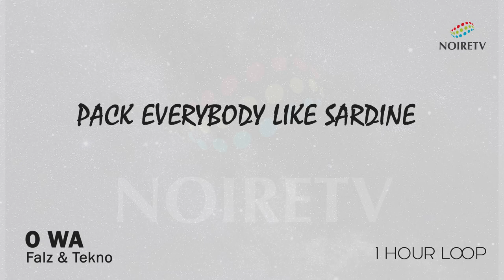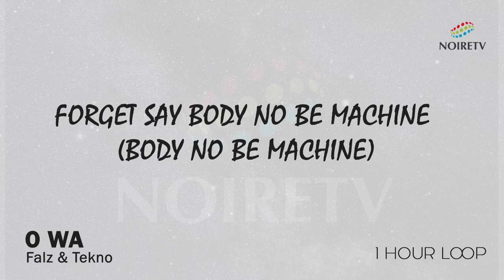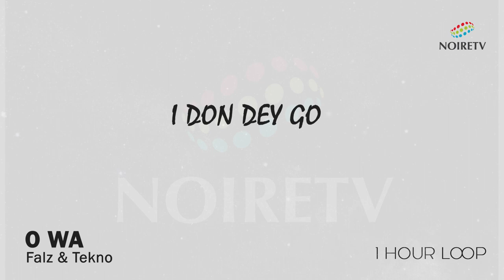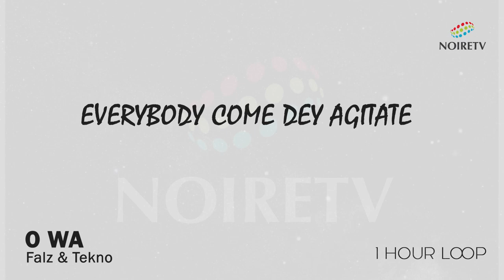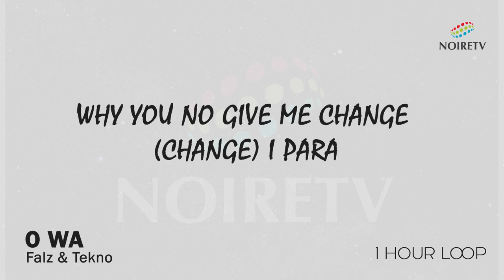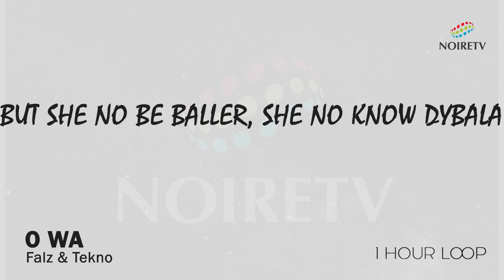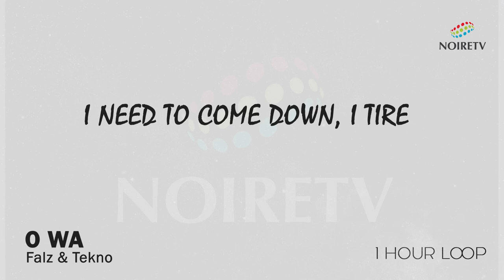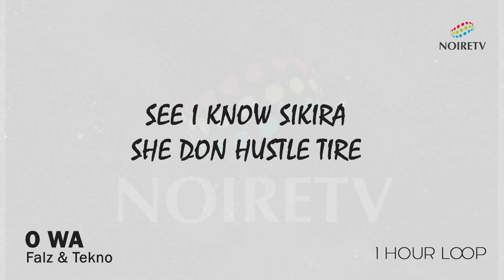Falz & Tekno "O Wa" 1 Hour Loop On NoireTV